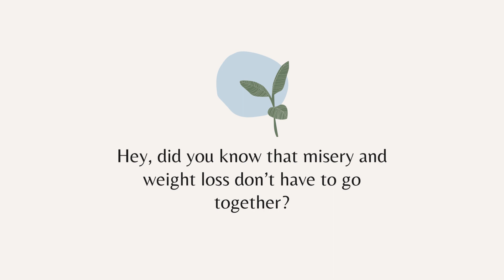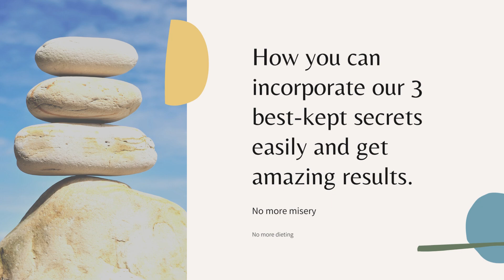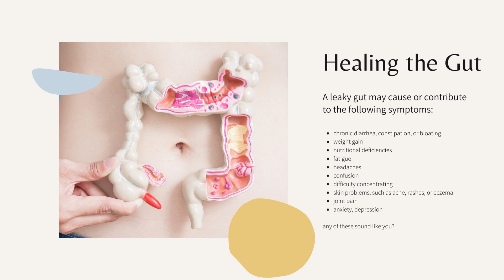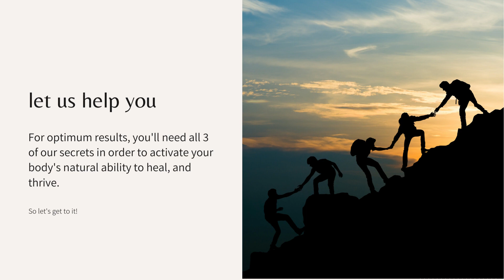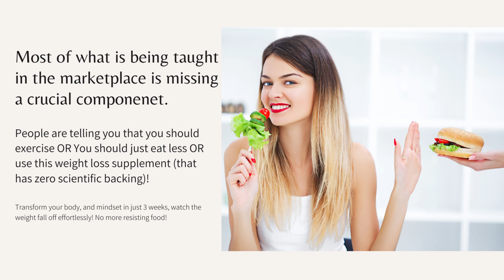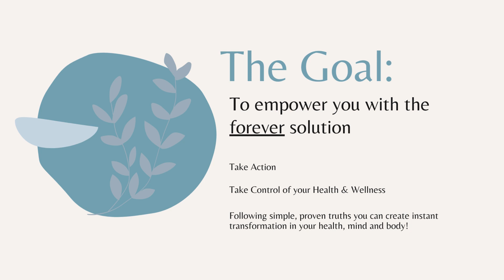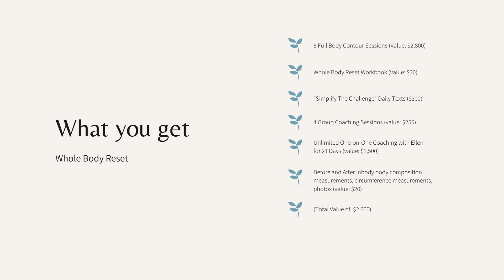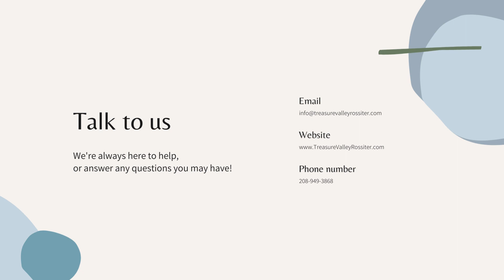Whole Body Reset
This is for my Boise friends who want to lose the weight and keep it off.
We compiled secrets on how to get to your healthiest weight without being miserable.
On this webinar, we'll cover:
* How To Activate Your Body's Natural Healing & Weight Loss Abilities
* How To Build An Unstoppable Mindset
* How 249 clients lost 2.49 inches of fat off their waist (on average) per visit
* How you can immediately start applying these secrets into your life
* How we simplified these secrets into daily 5 min actions so that you can be successful
We can't wait to see you on the inside!